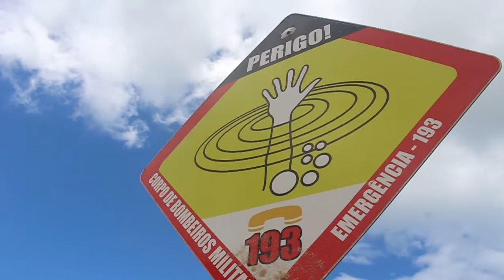Praia do Rosa - SC | O C A T A R I N E N S E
Satisfação imensa conhecer a praia do rosa, um dos lugares mais belos de santa catarina.

Não pude deixar de fazer algumas imagens desse lugar incrível.

Equipamento utilizado: Canon t5i - 18.55
Edição: Adobe Premiere
Obs: Sem tripé